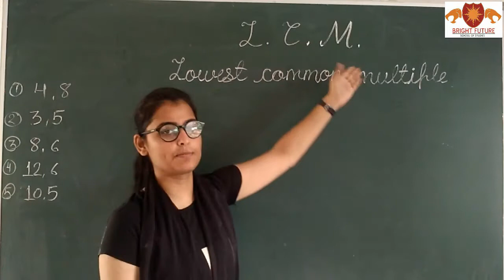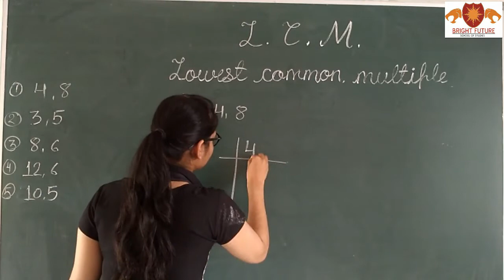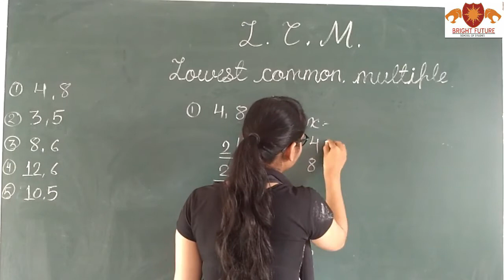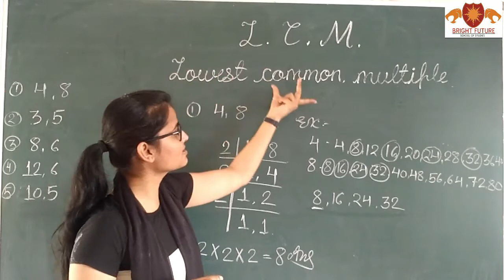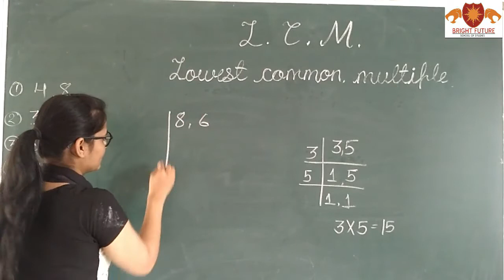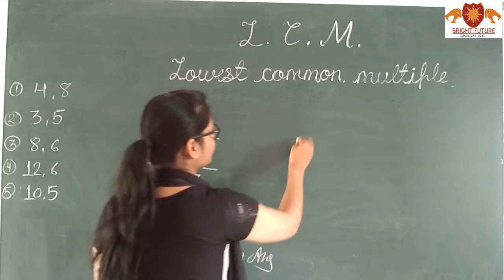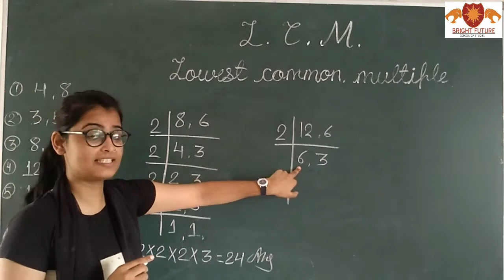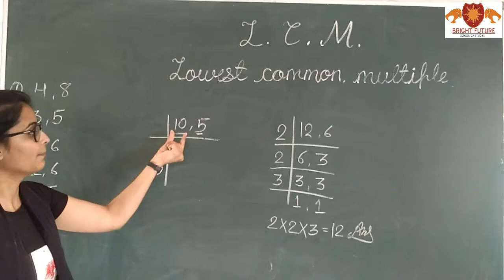LCM निकालने की सबसे सरल विधि || How to find LCM of two Numbers || LCM kaise nikalte hain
The Least Common Multiple (LCM) is also referred to as the Lowest Common Multiple (LCM) and Least Common Divisor (LCD). For two integers a and b, denoted LCM(a,b), the LCM is the smallest positive integer that is evenly divisible by both a and b. For example, LCM(2,3) = 6 and LCM(6,10) = 30.

The LCM of two or more numbers is the smallest number that is evenly divisible by all numbers in the set.

Least Common Multiple Calculator
Find the LCM of a set of numbers with this calculator which also shows the steps and how to do the work.

Input the numbers you want to find the LCM for. You can use commas or spaces to separate your numbers. But do not use commas within your numbers. For example, enter 2500, 1000 and not 2,500, 1,000.

How to Find the Least Common Multiple LCM
This LCM calculator with steps finds the LCM and shows the work using 5 different methods:

Listing Multiples
Prime Factorization
Cake/Ladder Method
Division Method
Using the Greatest Common Factor GCF

How to Find LCM by Listing Multiples
List the multiples of each number until at least one of the multiples appears on all lists
Find the smallest number that is on all of the lists
This number is the LCM
Example: LCM(6,7,21)

Multiples of 6: 6, 12, 18, 24, 30, 36, 42, 48, 54, 60
Multiples of 7: 7, 14, 21, 28, 35, 42, 56, 63
Multiples of 21: 21, 42, 63
Find the smallest number that is on all of the lists. We have it in bold above.
So LCM(6, 7, 21) is 42

How to find LCM by Prime Factorization
Find all the prime factors of each given number.
List all the prime numbers found, as many times as they occur most often for any one given number.
Multiply the list of prime factors together to find the LCM.
The LCM(a,b) is calculated by finding the prime factorization of both a and b. Use the same process for the LCM of more than 2 numbers.

For example, for LCM(12,30) we find:

Prime factorization of 12 = 2 × 2 × 3
Prime factorization of 30 = 2 × 3 × 5
Using all prime numbers found as often as each occurs most often we take 2 × 2 × 3 × 5 = 60
Therefore LCM(12,30) = 60.
For example, for LCM(24,300) we find:

Prime factorization of 24 = 2 × 2 × 2 × 3
Prime factorization of 300 = 2 × 2 × 3 × 5 × 5
Using all prime numbers found as often as each occurs most often we take 2 × 2 × 2 × 3 × 5 × 5 = 600
Therefore LCM(24,300) = 600.

How to find LCM by Prime Factorization using Exponents
Find all the prime factors of each given number and write them in exponent form.
List all the prime numbers found, using the highest exponent found for each.
Multiply the list of prime factors with exponents together to find the LCM.
Example: LCM(12,18,30)

Prime factors of 12 = 2 × 2 × 3 = 22 × 31
Prime factors of 18 = 2 × 3 × 3 = 21 × 32
Prime factors of 30 = 2 × 3 × 5 = 21 × 31 × 51
List all the prime numbers found, as many times as they occur most often for any one given number and multiply them together to find the LCM
2 × 2 × 3 × 3 × 5 = 180
Using exponents instead, multiply together each of the prime numbers with the highest power
22 × 32 × 51 = 180
So LCM(12,18,30) = 180
Example: LCM(24,300)

Prime factors of 24 = 2 × 2 × 2 × 3 = 23 × 31
Prime factors of 300 = 2 × 2 × 3 × 5 × 5 = 22 × 31 × 52
2 × 2 × 2 × 3 × 5 × 5 = 600
23 × 31 × 52 = 600
So LCM(24,300) = 600

How to Find LCM Using the Cake Method (Ladder Method)
The cake method uses division to find the LCM of a set of numbers. People use the cake or ladder method as the fastest and easiest way to find the LCM because it is simple division.

The greatest common factor of two or more numbers is the largest number shared by all the factors.

The greatest common factor GCF is the same as:
HCF - Highest Common Factor
GCD - Greatest Common Divisor
HCD - Highest Common Divisor
GCM - Greatest Common Measure
HCM - Highest Common Measure

How to Find LCM of Decimal Numbers
Find the number with the most decimal places
Count the number of decimal places in that number. Let's call that number D.
For each of your numbers move the decimal D places to the right. All numbers will become integers.
Find the LCM of the set of integers
For your LCM, move the decimal D places to the left. This is the LCM for your original set of decimal numbers.

Properties of LCM
The LCM is associative:
LCM(a, b) = LCM(b, a)

The LCM is commutative:
LCM(a, b, c) = LCM(LCM(a, b), c) = LCM(a, LCM(b, c))

The LCM is distributive:
LCM(da, db, dc) = dLCM(a, b, c)

The LCM is related to the greatest common factor (GCF):
LCM(a,b) = a × b / GCF(a,b) and

GCF(a,b) = a × b / LCM(a,b)